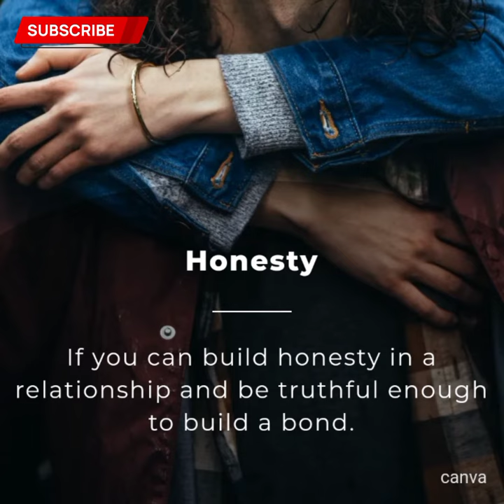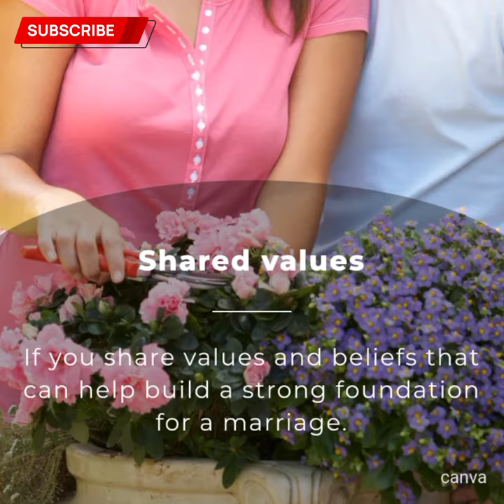14 Traits That Make You marriage Material‼️